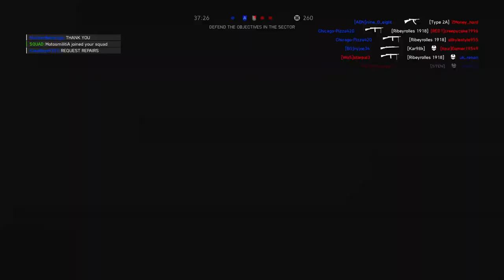Battlefield V: You Need to Try This LMG! (PS4 Multiplayer Gameplay)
If you haven't tried the LS/26 yet, you need to. It's certainly one of my favorite LMG's since it came out in April 2019. I forgot, but I'm pretty sure I ran R,R,R,L for my specializations. But anyway, give it a try and let me know!
Hope you enjoy the gameplay! :D
Battlefield 5 Solomon Islands LS/26 Gameplay

- ShyColdChris